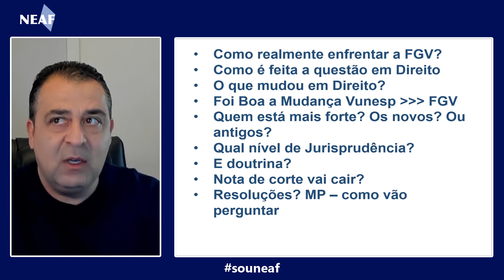Banca FGV: Como Enfrentar? | MPSP Oficial de Promotoria 2022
Existem muitas dúvidas acerca da aplicação da prova de Oficial de Promotoria pela Banca FGV. Como são as questões de Direito? Qual o nível de Jurisprudência? Será que a nota de corte vai cair com a nova banca?

O professor Alessandro Ferraz tranquiliza seus alunos avisando que todas essas perguntas serão respondidas na Live gratuita de hoje! Abertura do curso ao Vivo MPSP 2022!